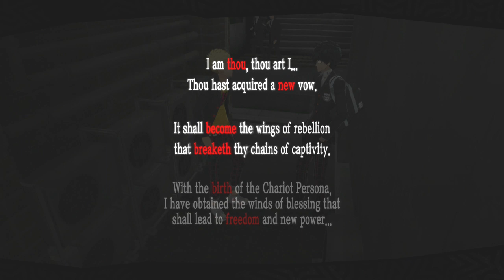Persona 5 Redo Part 6